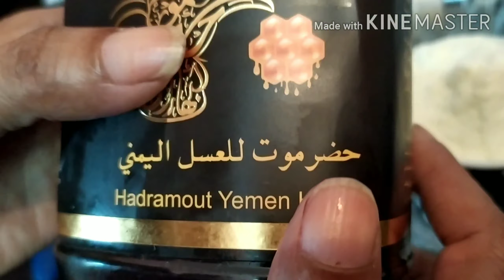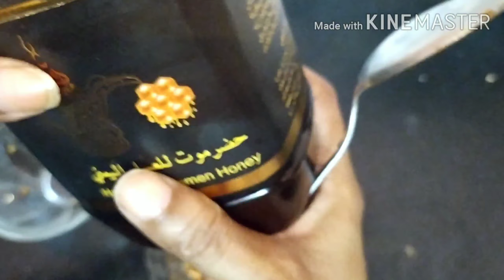HOW TO MAKE CHOCOLATE MUKTA AT HOME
Today i will be sharing with you all an unique recipe made with assorted nuts honey powdered milk and whole wheat flour
I assure you all it is going to be very tasty soft from outside and crunchy from inside
And thank you all for all of yours love and support towards my channel